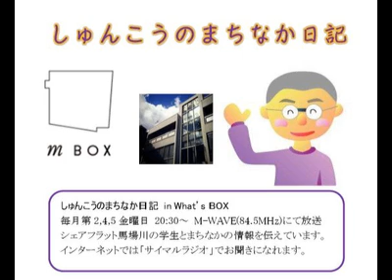しゅんこうのまちなか日記 「冬のおすすめ」 11月28日放送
鍋『西尾』　赤城地鶏なべ
　『里の家』　きりたんぽ鍋

おもちゃ『黒田人形店』

苺　『八百駒』
　カクテル　『Bar Colorful』

紅茶　『Liberty』　ストロベリーチャイ　チャイ
　　　『馬場川通り紅茶スタンド』　ブラックペッパーティ
しゅんこうのまちなか日記　in What's BOX

毎月第２、４、５金曜日　20:30～　M-WAVE（まえばしCITYエフエム）84.5MHz
シェアフラット馬場川の学生と一緒にまちのことを紹介しています。